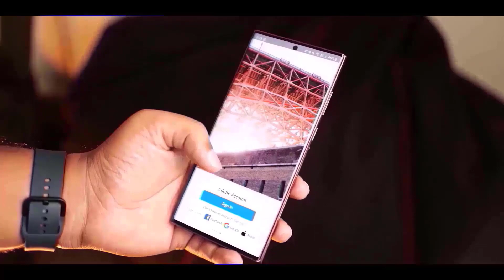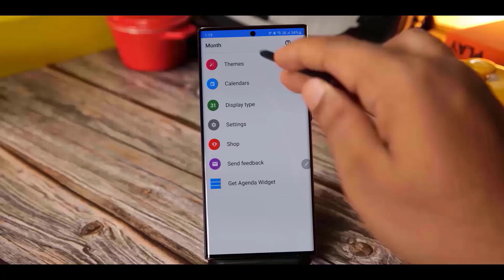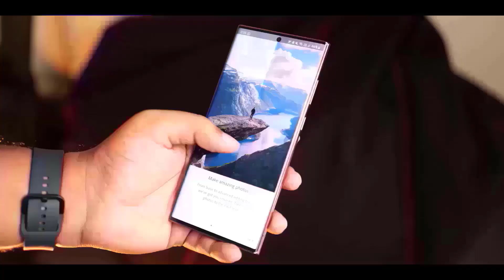Samsung Galaxy S25 Ultra - Samsung SURPRISED Apple Again